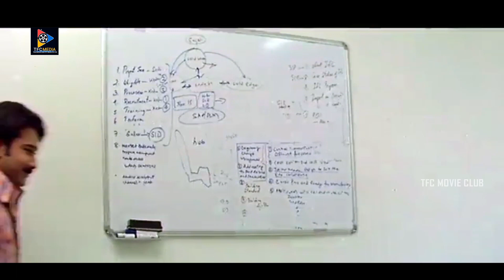Character Artist Rajitha & Brahmanandam Out Standing Comedy Scenes || TFC Movie Club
Watch & Enjoy : Character Artist Rajitha & Brahmanandam Out Standing Comedy Scenes